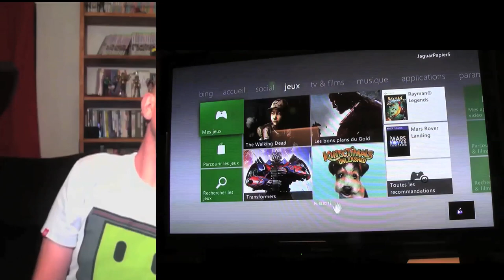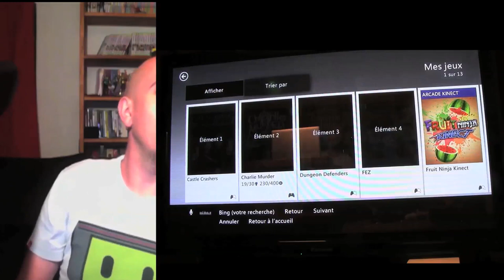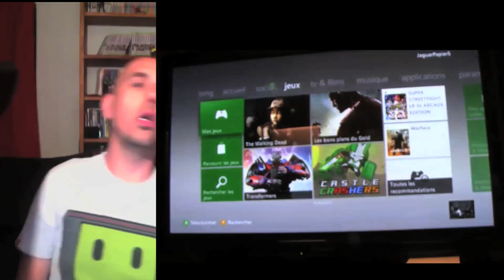3 Test en 3 minutes (ou presque) - Charlie Murder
Cette semaine :

Jeu Vidéo : Charlie Murder
Film : Dans l'ombre de Mary
Podcast : L'invité de mon invité est mon invité.